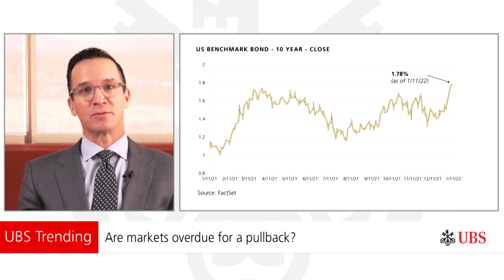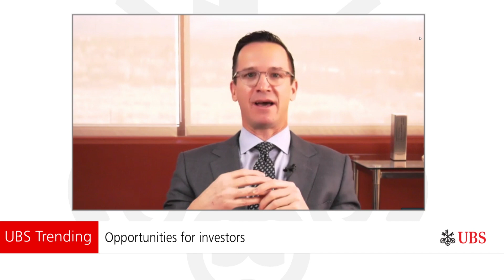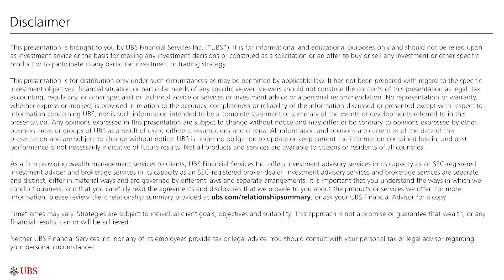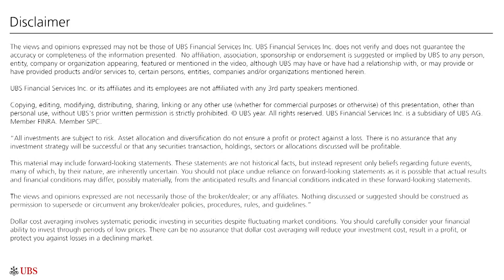What's in store for markets? | UBS Trending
Jason Brady, Thornburg Investment Management CEO, takes investors through his thoughts on market drivers for 2022 and where opportunities lie.